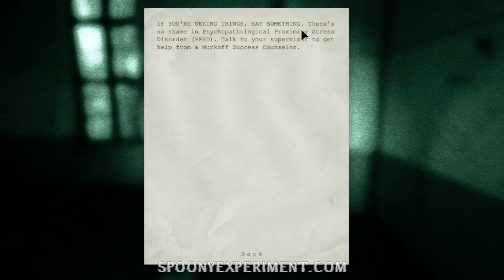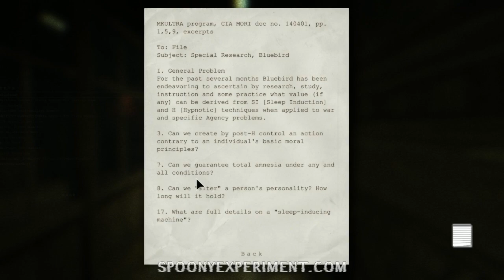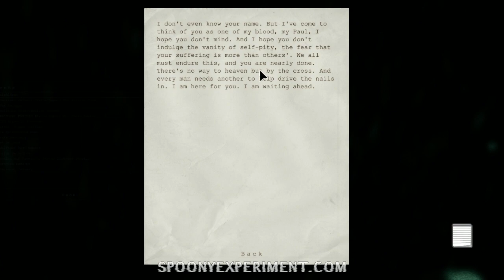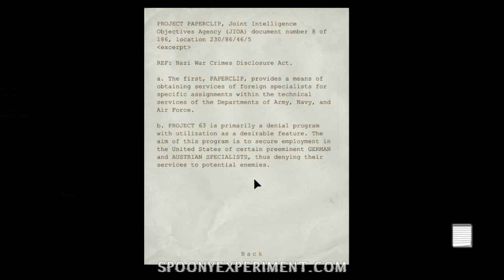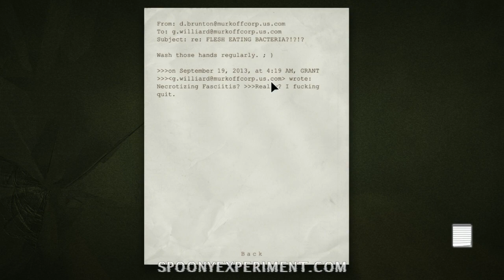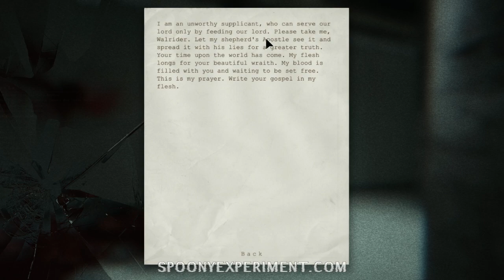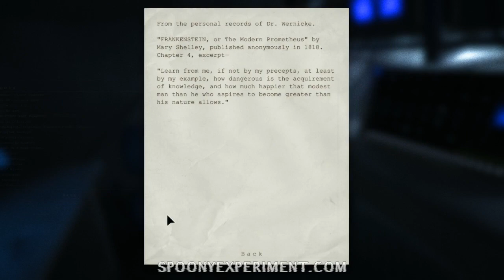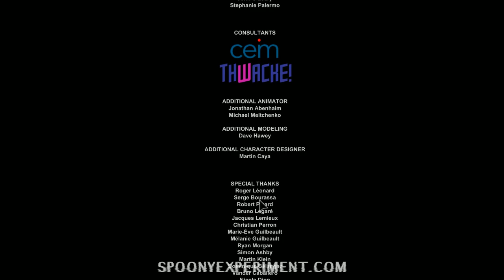Live Wire - Outlast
Random chance screws me again.